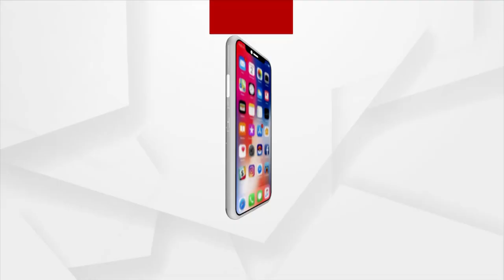ଅର୍ଗସ ଓ ଖିମଜୀ ମିଳିତ ସହଯୋଗରେ ହୋଇଥିବା ସୁନାବେଶ କୁଇଜର ବିଜେତା ରୋଜାଲି୍ କର ଜିତିଲେ ସୁନା କଏନ୍ ।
ଅର୍ଗସ ଓ ଖିମଜୀ ମିଳିତ ସହଯୋଗରେ ହୋଇଥିବା ସୁନାବେଶ କୁଇଜର ବିଜେତା ରୋଜାଲି୍ କର ଜିତିଲେ ସୁନା କଏନ୍ । ତେବେ ସେ ନୂଆଦିଲ୍ଲୀରେ ଥିବାରୁ ତାଙ୍କ ଘନିଷ୍ଠ ବନ୍ଧୁ ଏହି ପୁରଷ୍କାର ଗ୍ରହଣ କରିଛନ୍ତି । ଆମ ପ୍ରତିନିଧିଙ୍କ ସ୍ୱତନ୍ତ୍ର ଆଲୋଚନା ।